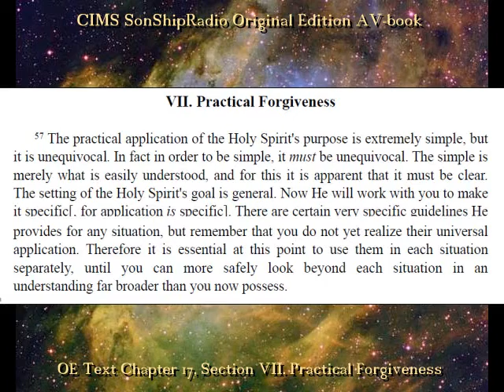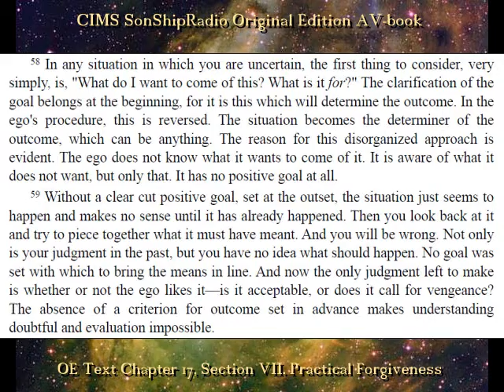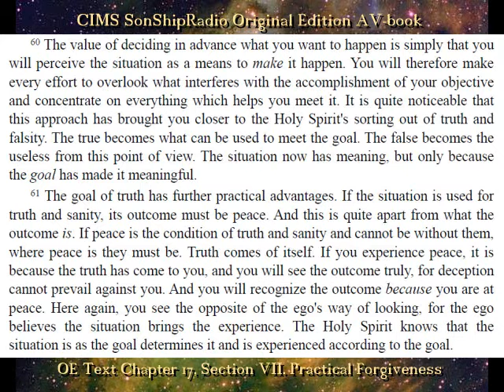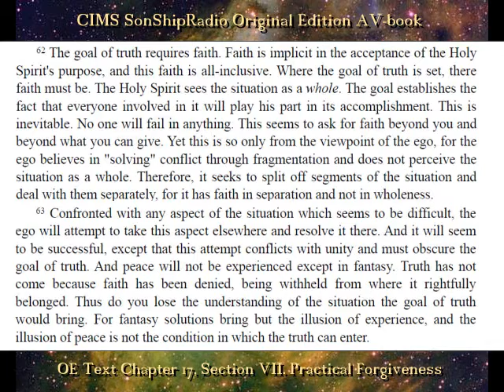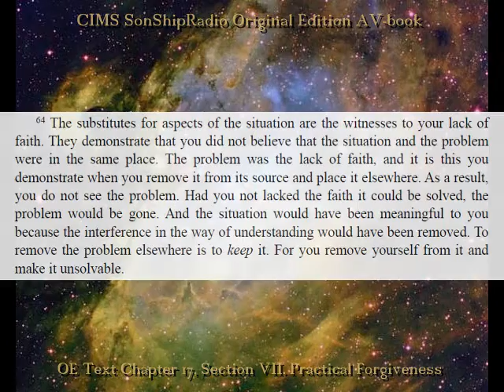ACIMRadio OE Txt 17, VII. Practical Forgiveness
©©3.0 ACIMRadio